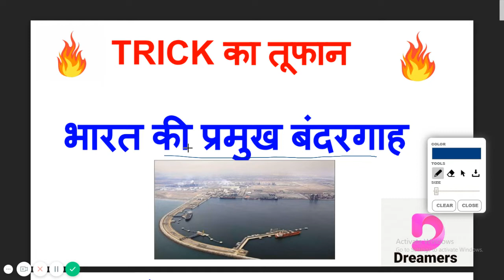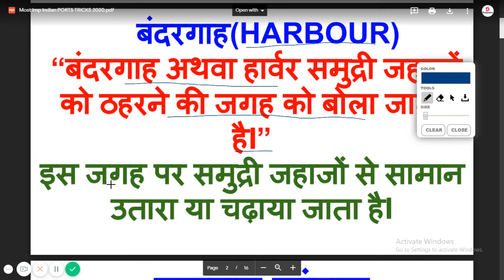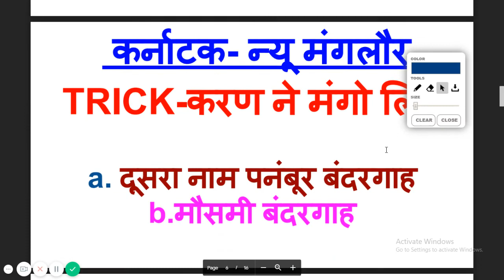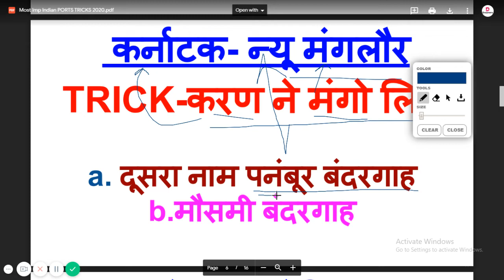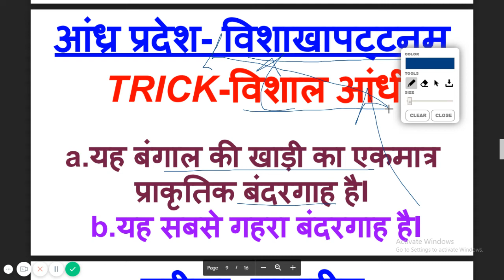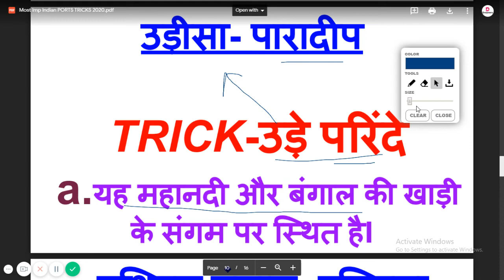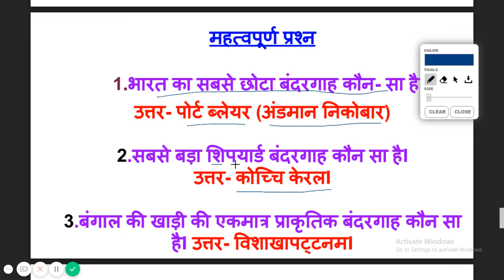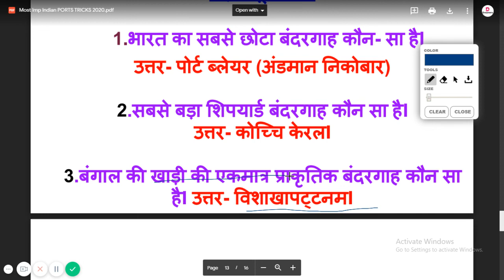GK Tricks (Updated 2020) II भारत के प्रमुख बंदरगाह II HARBOUR OF INDIA II SSC Bank RRB NTPC 2020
इस वीडियो में आपको भारत के कुछ प्रमुख बंदरगाह है उनके ट्रिक देखने को मिलेगी और यह ऐसी ट्रिक है और अपडेटेड ट्रिक है 2020 के अकॉर्डिंग क्योंकि बंदरगाह में से 3-4 Questions हर एग्जाम में बनते हैं चाहे वो Railway Bank SSC Group D UPSC MPPSC and other state govt exams सभी एग्जाम के लिए important है और कभी नहीं भूल पाएंगे चैलेंज करता हूं I